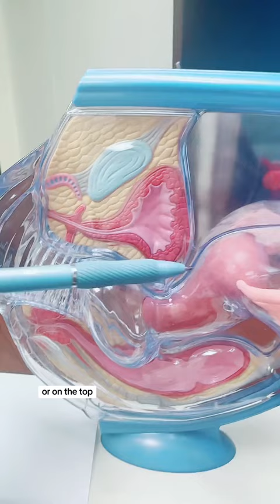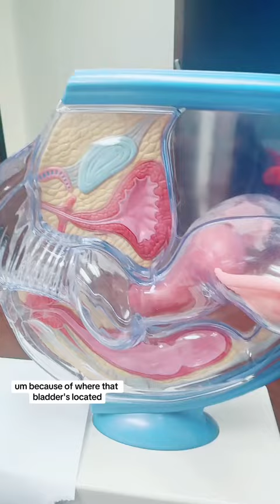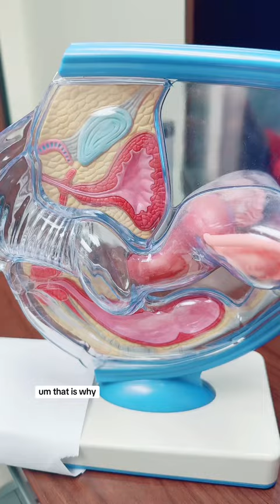Your pelvic anatomy explained!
Instagram and Facebook: Babies After 35